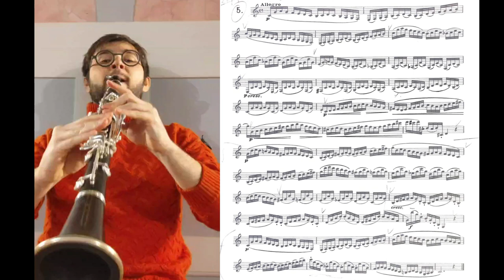V. Gambaro: Capriccio n.5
Nico Andriolo, clarinet
If you would like to support my recording project you can help me with a little donation